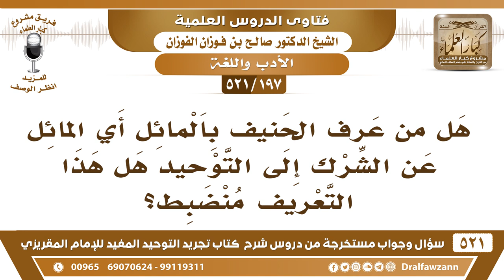[197 -521] ما صحة تعريف الحنيف بالمائل أي المائل عن الشرك إلى التوحيد؟ - الشيخ صالح الفوزان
-[197 -521] السؤال: هل من عرف الحنيف بالمائل أي المائل عن الشرك إلى التوحيد هل هذا التعريف منضبط؟
الجواب: نعم هذا هو الحنف المائل عن الشرك المُقبل على الله المُعرض عما سواه، تقول الحنيف: هو المُقبل على الله المُعرض عما سواه، وأصله من الحنف وهو الميل، يميل إلى الله، ويميل عن غير الله.
للاشتراك في قناة الشيخ صالح الفوزان

للاستفسار والإقتراحات والدعم
رئيس الفريق
لمشروع كبار العلماء